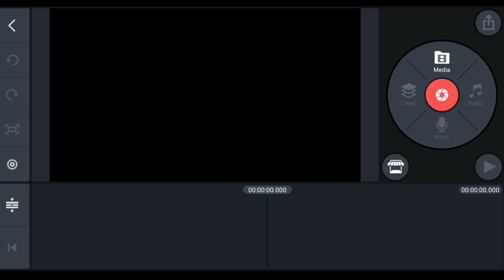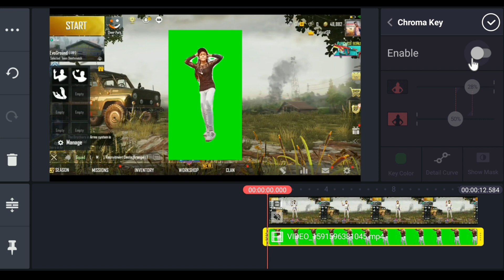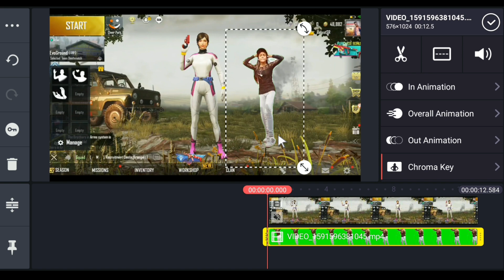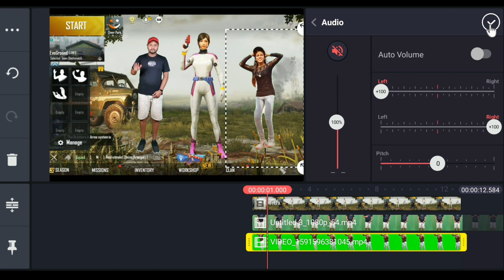Pubg Home Screen Main Apna Video Kaise Lagaye || TikTok New Trend || Jsr ka Londa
Hello Friends,
Dosto maine is video main Bataya hai ki kis tarah se ap kinemaster ki Help vfx par pubg home screen main  Video laga shakte hai ummid karta hua ki aapko ye video pasand aayega.

MY GEARS:

pubg home screen main dance wale video kaise banaye,
car blast video on tik tok,
freefire home screen video kaise lagaye,
machis ko rondh kar aag kaise jalaye,
pubg mobile home screen me video kaise dale,
tik tok par pubg home screen main apna video kaise lagaye,